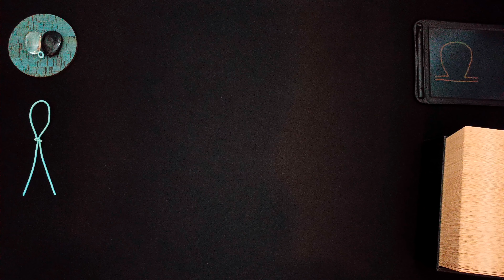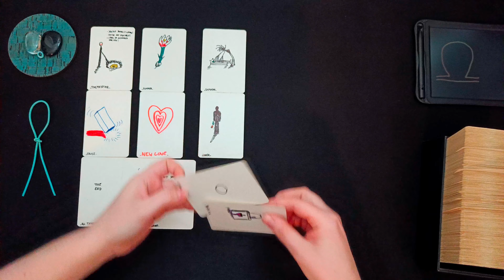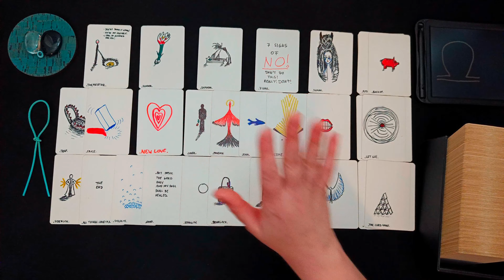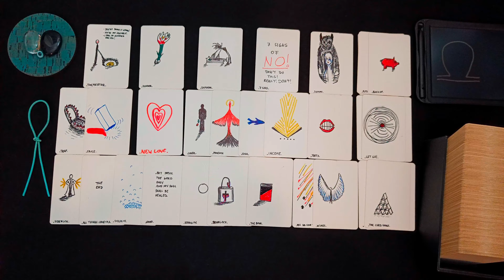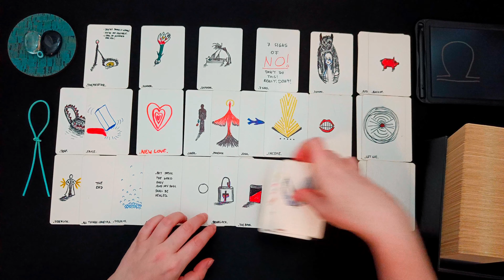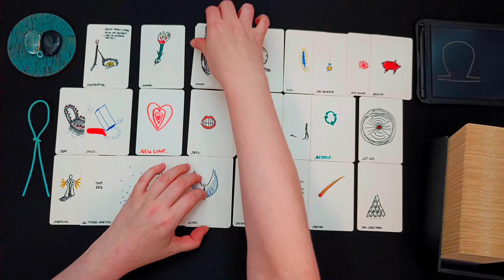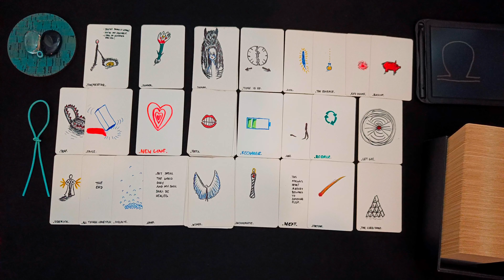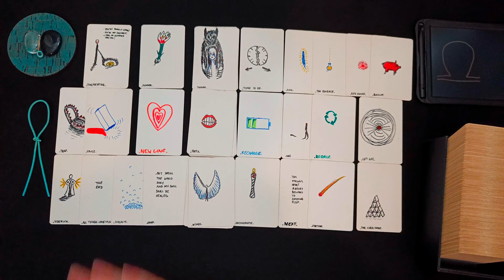WAAGE ♎ JÄNNER 2024 👁️‍🗨️ • Jemand oder etwas Neues kommt auf dich zu... • 🧿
ͽ Intuitive, zeitlose Kartenlegung für WAAGE in
Sonne - Aszendent – Mond – veröffentlicht am 02. Jänner 2024

00:00 Intro und WICHTIGE HINWEISE
01:36 direkt zur Legung • aktuelle Situation • aktive Blockaden
09:53 kleines Vorwort zu Beruf • Berufung • Finanzen • materielle Angelegenheiten
10:24 Legung Beruf • Berufung • Finanzen • materielle Angelegenheiten
21:09 kleines Vorwort zum Bereich zwischenmenschliche Beziehungen
22:03 Legung zwischenmenschliche Beziehungen
32:46 Abschlussritual • Blockadenlösung

••• Schedule ••• •  •   •
Montag: ERDZEICHEN ••• Steinbock • Stier • Jungfrau •
Dienstag: LUFTZEICHEN ••• Wassermann • Zwillinge • Waage •
Mittwoch: WASSERZEICHEN ••• Fische • Krebs • Skorpion •
Donnerstag: FEUERZEICHEN ••• Widder • Löwe • Schütze •
Freitag • Samstag: Spontane Impulse
Sonntag: Special Vibe